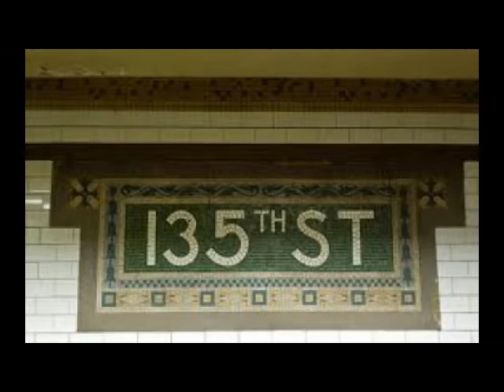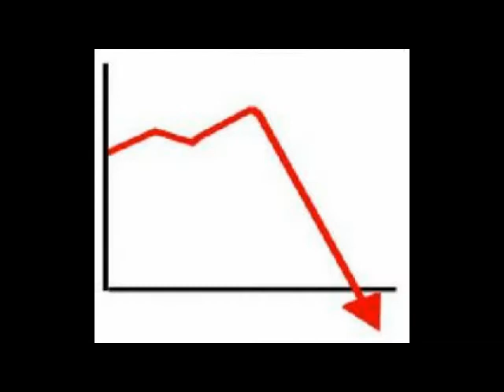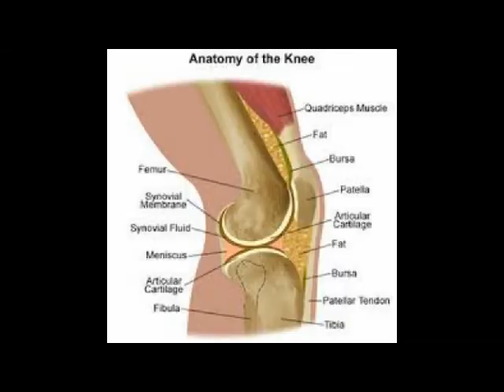Zombies Diaspora! WZMB Zombie Radio Show Ep 54 "The Harlem Renaissance"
Episode 54 - "The Harlem Renaissance"
WZMB Zombie Radio Show, Jimmy Rudolph broadcasts jazz from the heart of the Zombie Apocalypse. In this week's embolism; Here Comes The Neighborhood! A shin-deep interview with the Chew Boyz!  J-Bo likes her some grits!  And the latest verse in Melissa's Song.  With Jazz Artist President Donald Byrd II.  Zombie Radio Show-- Radio you can See!
WZMB Zombie Radio Show Episode 54
Written by Craig Sabin and James Mathers
Directed by Dallas Dorsett
Recorded, Edited and Engineered by Paul Moser
Jimmy Rudolph-- James Mathers
J-Bo-- Angelle Gullett
Craig Cooper-- Matt Giegerich
Robin-- Baadja-Lyne
Commercial Zombie 1-- Craig Sabin
Commercial Zombie 2-- Angelle Gullett
Melissa Meline-- Jennifer Beth Lamertus
Puddin' Pretty-- Bari K. Willerford
LL Cool Spray-- Donn Swaby
Catering by Papa Johns
Created by Craig Sabin
Produced by Paul Moser
A 5 Minute Horror/LA Nightmares Co-Production